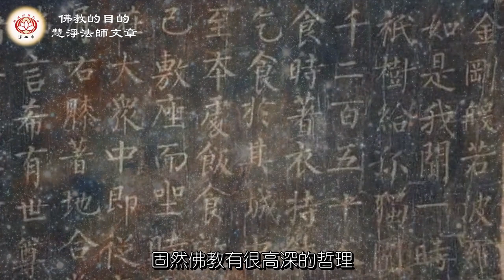【粵語】佛教的目的 | 慧淨法師文章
淨土宗澳洲 Pure Land Buddhism Australia

【佛教的目的】

「佛教的目的」是什麼？扼要的說，固然佛教有很高深的哲理，含藏著世間的學問；佛教也抱持著大慈大悲，含攝種種慈善事業，但這些都只是佛教的一部分，並非佛教的目的，因此，再怎麼談玄說妙，再怎麼做多少善事，若沒說到究竟離苦得樂、解脫輪迴及其方法，就不是真正完整的佛教。

不過，以我們凡夫來說，雖有佛性，但佛性被煩惱業障蓋住，我們再怎麼苦修苦行都無法顯發。就一般通途法門來說，都是談實相、論佛性，現生靠自己力量來完成佛道，但淨土法門不是這樣，我們都是靠阿彌陀佛。

🙏【淨土宗特色】

🙏【Characteristics】

🙏【淨土宗宗旨】

🙏【Guiding Principles】